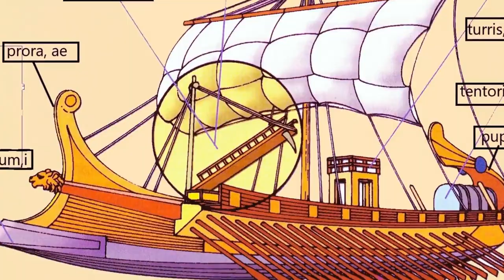Le navi dei Veneti (De bello gallico III, 13), seconda parte